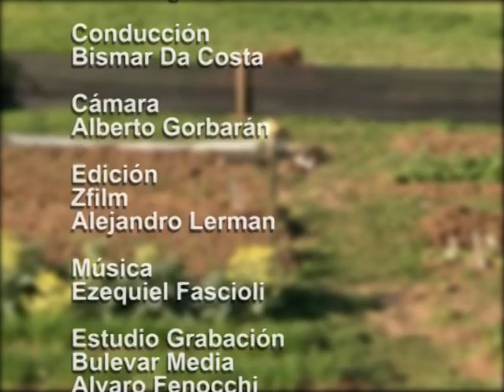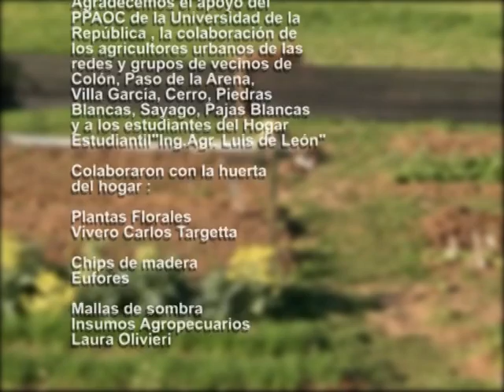Abono orgánico y compost - Universidad de la República - Facultad de Agronomía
Universidad de la República Facultad de Agronomía
Asistencia oficial para el desarrollo Gobierno de Japón
Coordinación Generales PhD. Jorge Alvarez - Ing. Agr. Beatriz Bellenda - MSC. Margarita García

Dirección audiovisual: Carlos Pollak
Producción: Maximiliano Pollak
Asistencia de producción: Laura Nin
Archivos: Carla Fogliacco
Conducción: Bismar Da Costa
Cámara: Maximiliano Pollak
Edición: Miguel Asti
Estudio de Grabación: Bulevar Media – Alvaro Fenochi
En la huerta del Hogar “Prof. Luis De León” trabajaron: Álvaro Armúa, Gastón De León, Julio Taberne, Jorge Volpi y Hernán Saldaña

Asesoría Agronómica: Mariano Beltrán.
Asesoramiento nutricional: Lic. Sabrina Belmonte y Lic. Flavia Noguera

Elaboración y corrección de guiones

Bach. Mariano Beltrán, Ing. Agr. Beatriz Bellenda, MSc Margarita García de Souza, MSc
Vivian Gepp, Bach. Germán Rodríguez, Ing. Agr. Ana Berti, PhD. Cristina Cabrera, Ing. Arg. Marta Del Puerto, Ing. Agr. Roberto Olivero.

Bibliografía de base

Programa Huertas Comunitarias (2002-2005). Cartillas de divulgación. Facultad de Agronomía. Universidad de la República. MSc. Vivian Gepp, MSc Guillermo Galván, Ing. Agr. Marcello Rachetti,, Ing. Agr. Ana Berti, PhD. Cristina Cabrera, Ing. Agr. Marta del Puerto, Ing. Agr. Roberto Olivero.

Bibliografía complementaria

Aldabe Dini, Luis (2000). Producción de Hortalizas en Uruguay. Editorial Epsilon. Montevideo. 269 p.

CUTA (Centro de Estudios Uruguayos en Tecnologías Apropiadas): Cartilla de divulgación.

Gomez Perazzoti, Albert (2005). Cosecha ecológica en el campo y la ciudad. Setenta y cinco plantas para diseñar Sistemas Agroecológicos. CEUTA. Montevideo. 307 p.

Prohuerta. (2000) La Huerta Orgánica Familiar. Plan Nacional de Seguridad Alimentaría. Material de Capacitación. INTA-Ministerio Desarrollo Social. Buenos Aires. 120 p.

Sarli, Antonio E (1958). Horticultura. Editorial Acme. Buenos Aires. 454 p.

Seymour, John (1978). La vida en el Campo y El Horticultor Autosuficiente. 3° edición. España. Blume. 256 p.